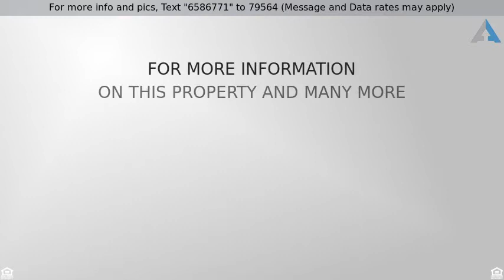Priced at $409,900 - 7642 Bristolwood Drive, Castle Pines, CO 80108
3 bedroom 4 bathroom

Christmas came early for some lucky buyer...don''t miss this rare opportunity in The Crossings of Castle Pines North.  Lovely, well cared for townhouse with 3 bedrooms and 3 bathrooms are ready to for you to call home for the Holidays! The main floor offers beautiful hardwood floors, vaulted ceilings, and an open concept with living area, family room, kitchen, dining area and laundry room.  From the family room you can walk out onto the lovely deck which backs to a ravine. Upstairs offers a large master bedroom with walk-in closet and private 5 piece master bath.  Oversized 2nd bedroom and loft area complete this level.  Basement is thoughtfully finished with 3rd bedroom, bathroom and rec room that walks out onto the covered patio.  Homes in this community are rarely available!  Take advantage of Castle Pines North''s lovely trail system, restaurants,  shopping and proximity to amenities and major thoroughfares.
Listing Courtesy of: Denver Realty Group
The content relating to real estate for sale in this Web site comes in part from elookyloo. Real estate listings are held by brokers other than Denver Realty Group. All information provided by the listing agent/broker is deemed reliable but is not guaranteed and should be independently verified. Information current as of 11/30/17.  All properties subject to prior sales.